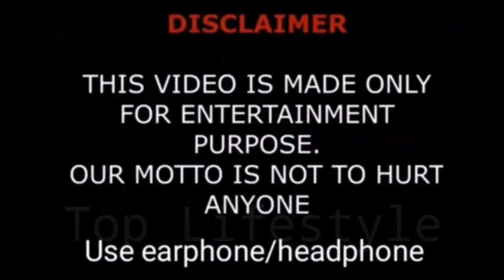Love At Night 2021 Chinese Drama Cast Real Name & Ages | By Top Lifestyle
Drama : Love At Night
Native Title: 夜色暗涌时
Also Known As: When the Darkness Falls , Ye Se An Yong Shi , Ye Sik Am Yung Si , 夜色暗涌時 , Secret and Passionate Love
Director: Yi Lin, Shen Wen Shuai
Genres: Romance, Life, Drama
Country: China
Aired: Nov 9, 2021 - Dec 8, 2021
Aired On: Tuesday, Wednesday, Thursday, Friday
Original Network: Mango TV Tencent Video
Duration: 35 min.

Xu Qing You is a hard-working, focused woman with a senior position at an up-and-coming firm. She is devoted to her job and is also in a relationship with Fan Yun Xi, whom she has been dating for 10 years. They are planning to wed in the near future, but when she discovers he had a fling with another woman, she is incensed and decides to break off the engagement. She later heads to a bar to drink away her sorrows. At the bar, a man named Mo Ling Ze performs a musical number on stage. She recognizes him as a man she’d run into earlier in the day in the street and had a minor and slightly unpleasant exchange of words with. She is very drunk and gets talking to him. The next day, she wakes up in a hotel room with only vague recollections of the end of the night, assuming that she has had a one-night stand with him. To her horror, she turns up to a meeting the next day...only to discover that Mo Ling Ze has taken over the operations at her company. The duo is forced to spend time together, but eventually realizes that they have a lot in common and appreciate one another’s charms. Meanwhile, her former fiancé is desperate to win back Xu Qing You’s heart. Will she return to her former love, or could a new romance be in the cards for her?